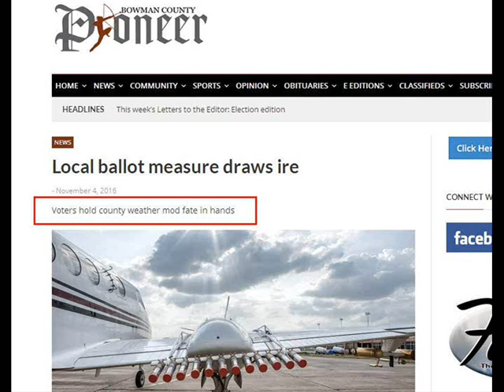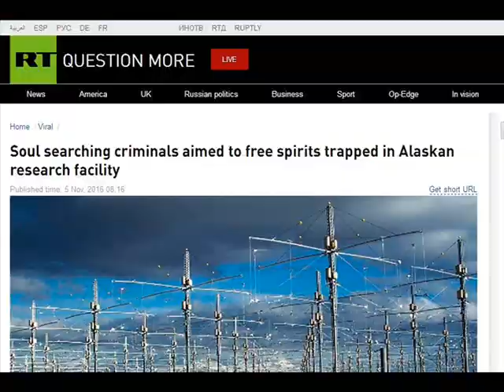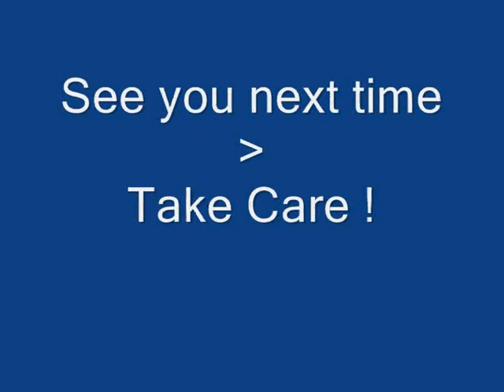International Weather Wars - 11 November 2016 - UK/ USA / Jordan / HAARP - Geo Engineering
W.M.D. Report : Featuring : Jordan / North Dakota, USA / LA, USA / Indonesia / HAARP USA / UK Petition / India / Australia / UK

YOUR GOVERNMENT IS NOT TELLING YOU EVERYTHING :
PLEASE RESEARCH AND MAKE YOURSELF AWARE OF:

Morgellons
The Regulation of Geo Engineering - 221

Search U.S. Patent site with number :
www. patft.uspto.gov/netahtml/PTO/srchnum.htm
2550324 - April 24, 1951 - Process For Controlling Weather
3518670 June 30, 1970 - Artificial Ion Cloud
3813875 - June 4, 1974 - Rocket Having Barium Release System to Create Ion Clouds In The Upper Atmopsphere
4042196 - August 16, 1977 - Method and apparatus for triggering a
4653690 - March 31, 1987 - Method of producing cumulus clouds
5628455 - May 13,1997 - Method and apparatus for modification of supercooled fog
5984239 - November 16, 1999 - Weather modification by artificial satellite
6056203 - May 2, 2000 - Method and apparatus for modifying supercooled clouds
6315213 - November 13, 2001 - Method of modifying weather
Original Eastlund HAARP Patent 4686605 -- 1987
5159703 -Silent subliminal presentation system